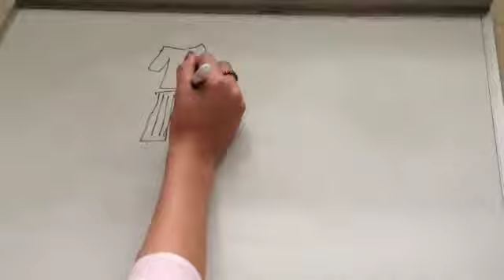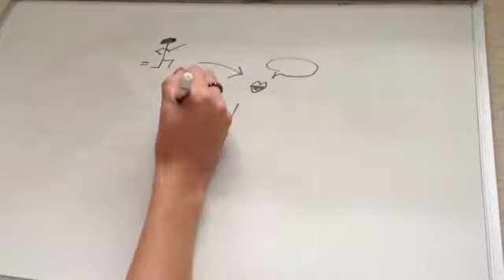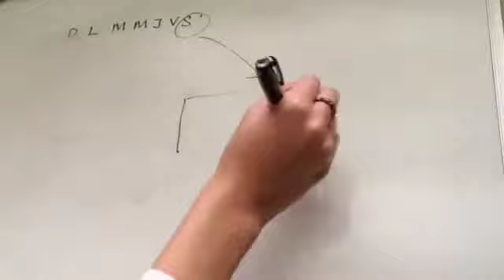La Vie de Mon Escargot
La Vie de Mon Escargot Anais